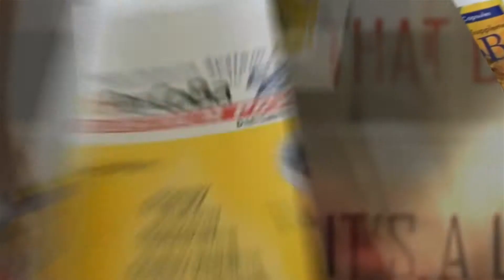PerCoBa - Bovine Colostrum, California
Are you looking to improve your athletic performance and general health? Do you have auto-immune issues that are preventing you from reaching your full potential?

For over 30 years, the professionals at PerCoBa have been helping clients feel better and healthier with safe, all natural Colostrum.

An industry leader, PerCoBa provides products that are known worldwide as the standard for superior colostrum. Our clients routinely report improvements in energy level, training quality and efficiency, and general well-being. Better than a supplement, PerCoBa provides you with the ultimate "super food".

Colostrum protects the body from infection and inflammation, aiding in athletic performance, immune health, and gastrointestinal wellness, to name a few!